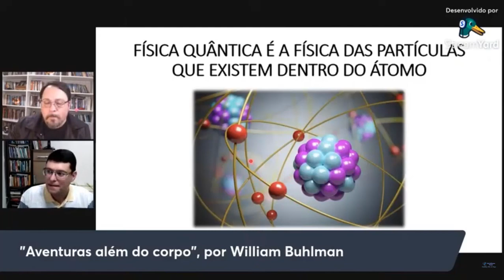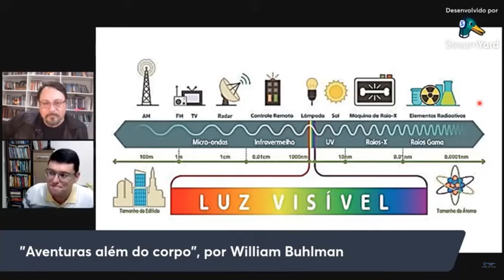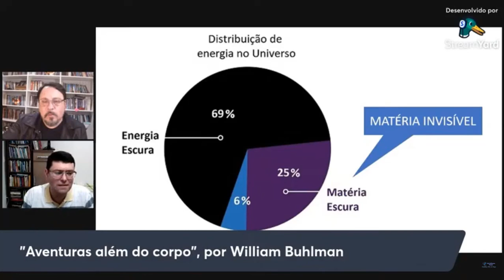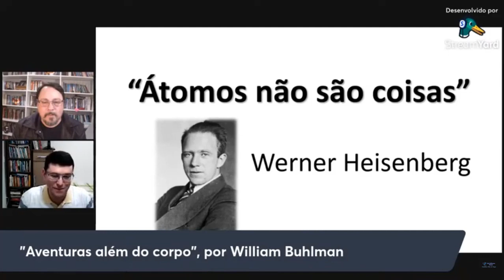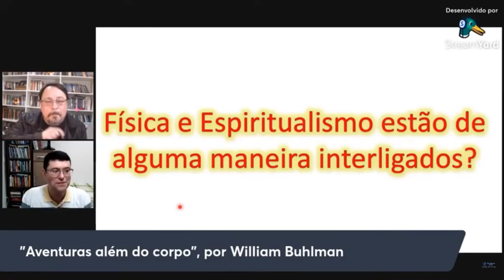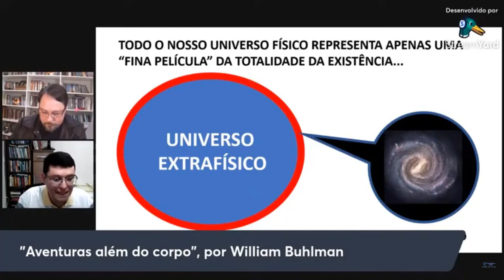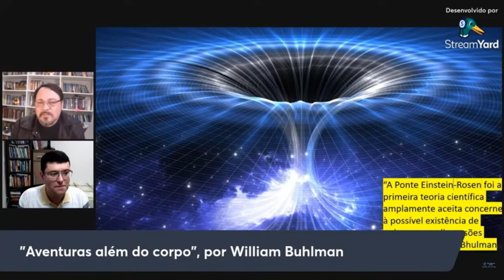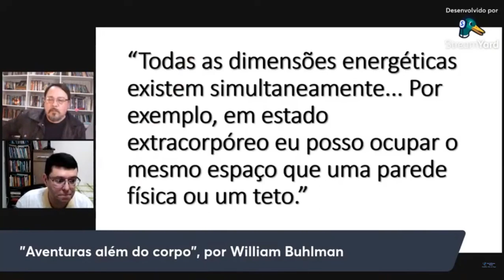6º Live - Estudos sobre Viagem Astral - Livro "Aventuras além do corpo" - Capítulo 3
Live de estudo do terceiro capítulo do livro "Aventuras além do corpo" do autor William Bhulman. Esta live é uma parceria de Guilherme Fauque e Alexei Bueno.